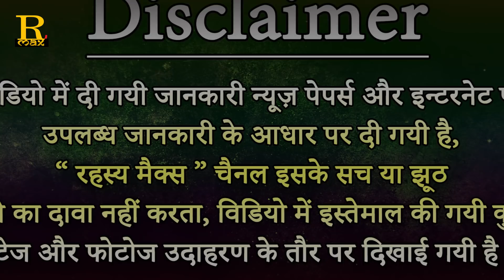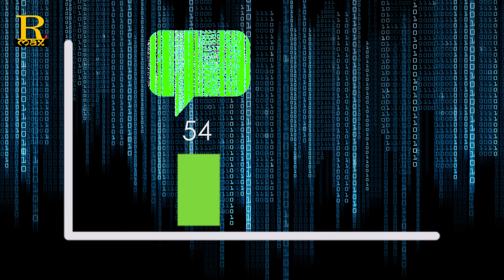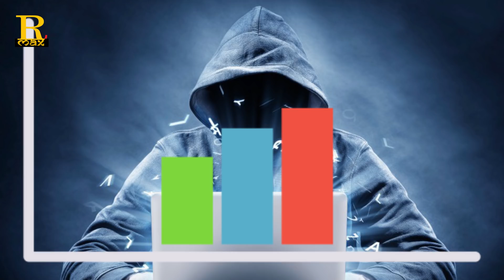ये लड़कियों पैसा कैसे बनाते हैं || सबसे ज्यादा ऑनलाइन गन्दी हरकत || Most online dirty